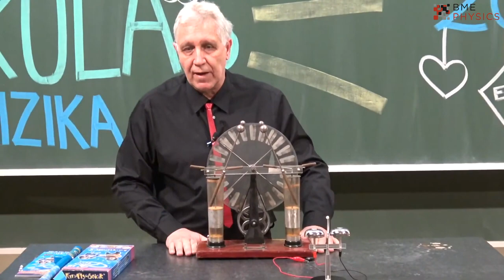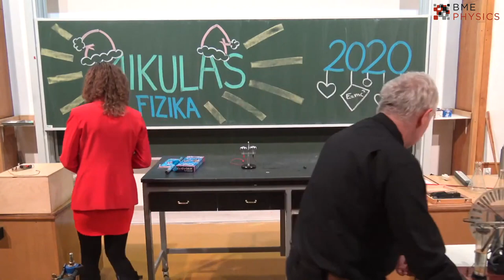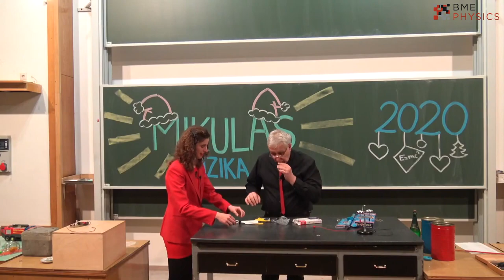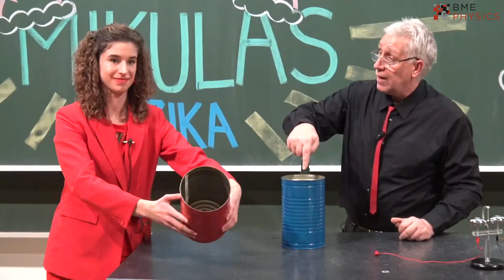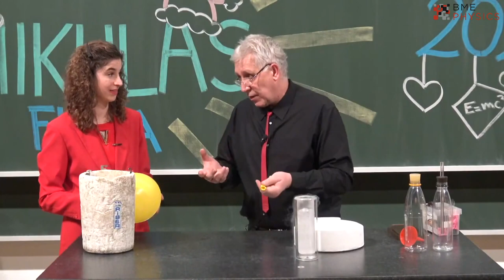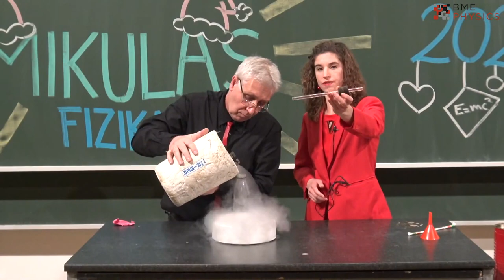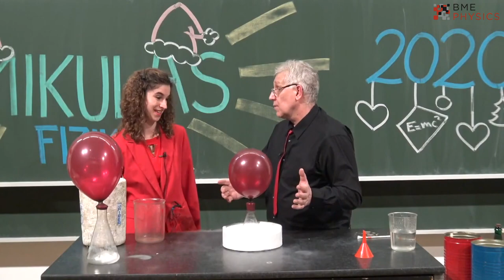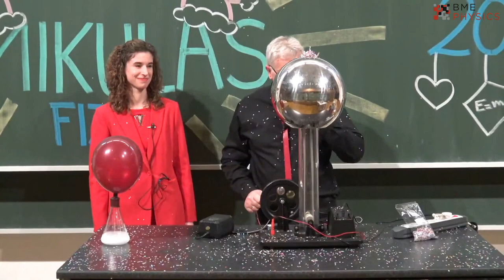Mikulás fizika 2020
Sajnos idén csak ONLINE találkozhatunk a Mikulás fizika című rendezvényen!

Helyszín: A BME Fizikai Intézetének nagyelőadója, az F29-es terem
A közvetítés kezdete: 2020. december 4. (péntek) 17 óra

Előadó: Härtlein Károly
Vendég: Balogh Nóra fizikus

Szakmai együttműködő partnerek:
- Atomenergetikai Múzeum
- BME Gyerekegyetem

A Műegyetem TTK dékáni hivatalának és Fizikai Intézetének rendezvénye